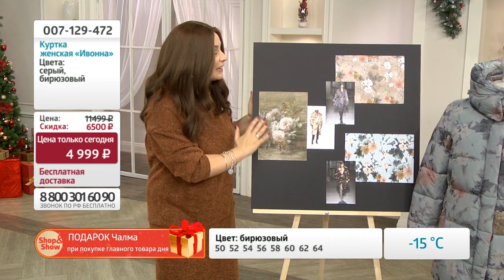Куртка женская «Ивонна». «Shop and Show» (мода)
[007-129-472] Куртка женская «Ивонна» (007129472)

Давайте дружить ;)